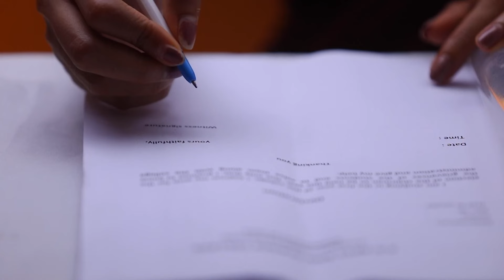எதற்கு Principal Anbarsi-க்கு எதிரா action எடுக்குறாங்க | Kanaa | Full Ep143 | Zee Tamil | 21 Apr 23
As told by Sivagami, the college principal takes strict action against Anbarasi. Meanwhile, Anbarasi feels helpless as she is unable to expose Ananya. Kaushalya tries to reveal the truth to Vishwa.

Show Name: Kanaa
Star Casts Name: Dharshana Ashokan, Vishnu, Keerthana
Characters Name: Anbarasi, Vishwa, Kasturi